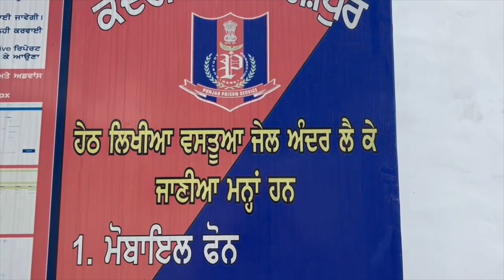Hulchul Prime Bulletin | 23.7.24